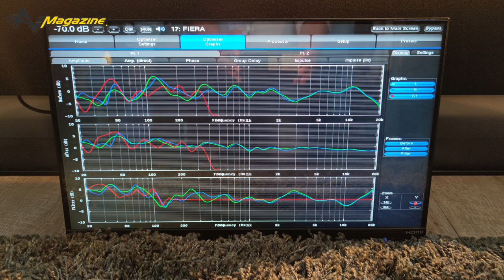Milano Hi Fidelity 2021: B&W 803 D4 con DRC e doppio SUB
Andrea Farnetani e Stefano Meraviglia illustrano il set-up e le farie fasi di installazione e calibrazione del prestigioso sistema con B&W 803 D4 e doppio subwoofer MK Sound in dimostrazione all'ultima edizione del Milano Hi-Fidelity 2021, con correzione dell'acustica ambientale sia 'fisica' (a cura di Andrea Farnetani) che 'digitale' (a cura di Stefano Meraviglia).